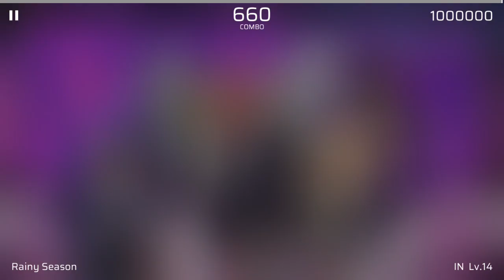[Phigros]Rainy Season - Abyss Idols IN AP